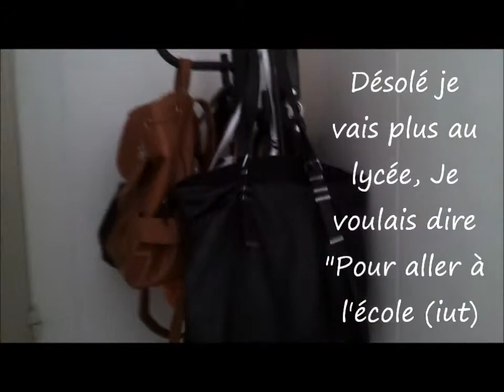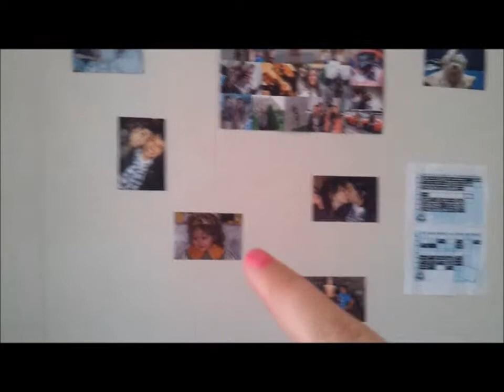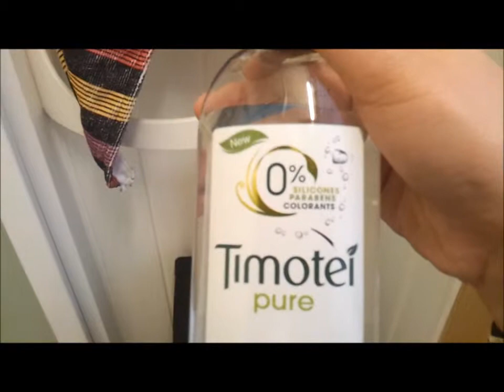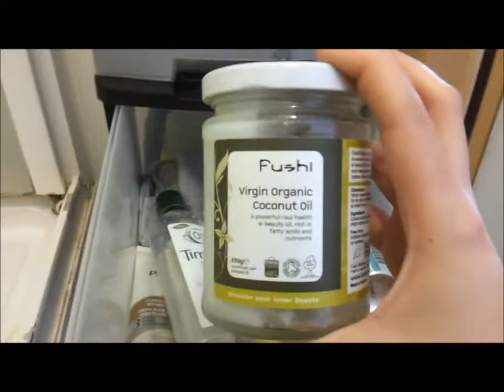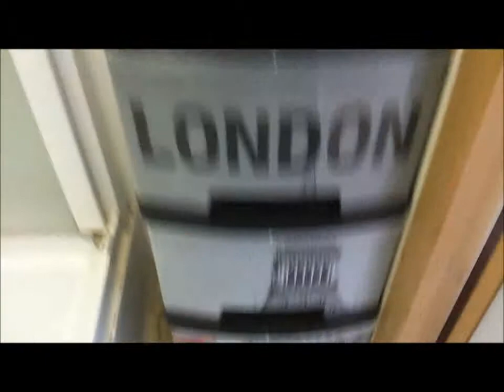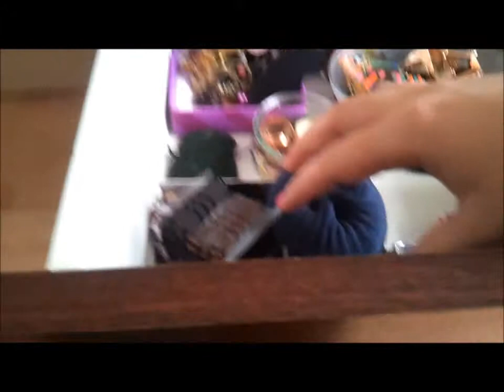Mon room tour :D